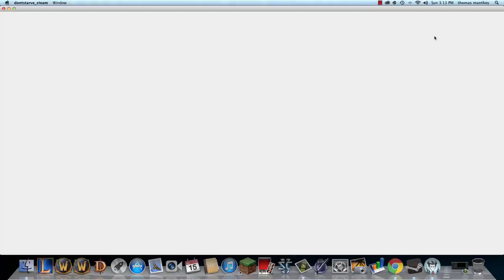don't starve part 1: bats, fucking bats everywhere!!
it gets chaotic when my little brother shows me around don't starve and we get into some big trouble with some wild animals.